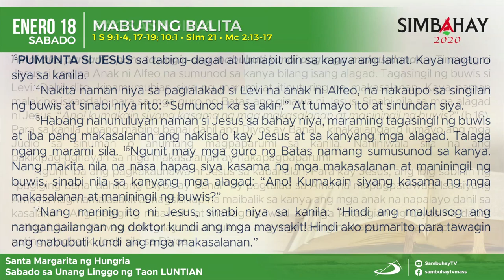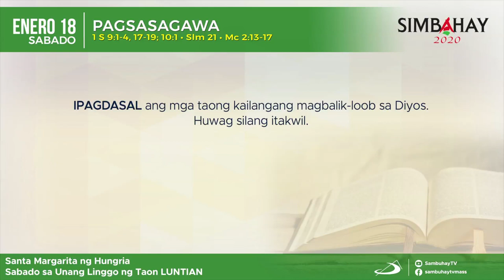Simbahay | Sabado sa Unang Linggo sa Karaniwang Panahon | Enero 18, 2020